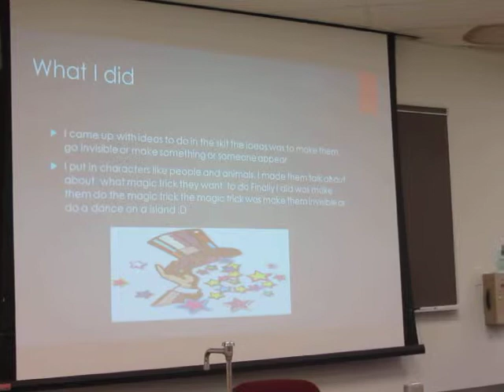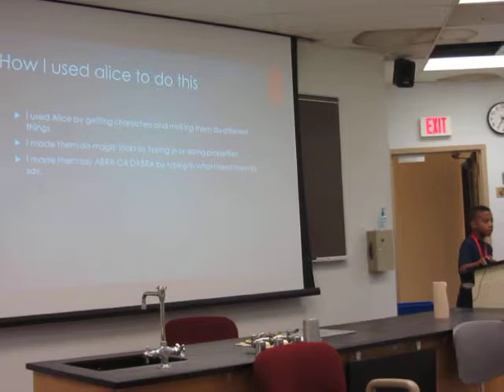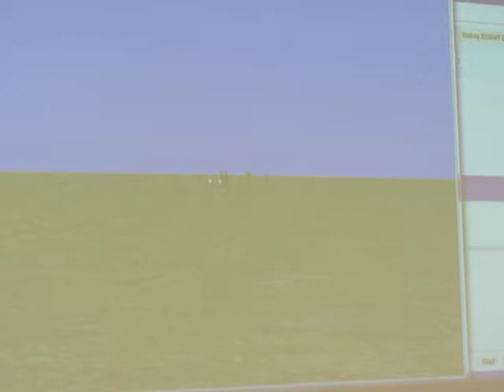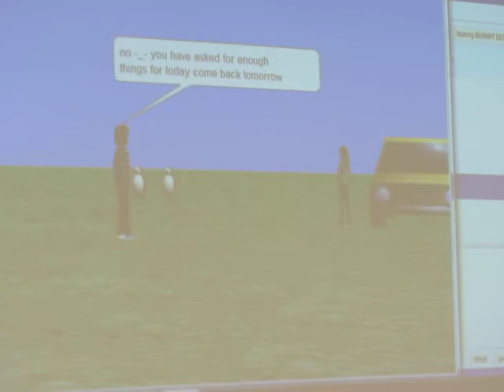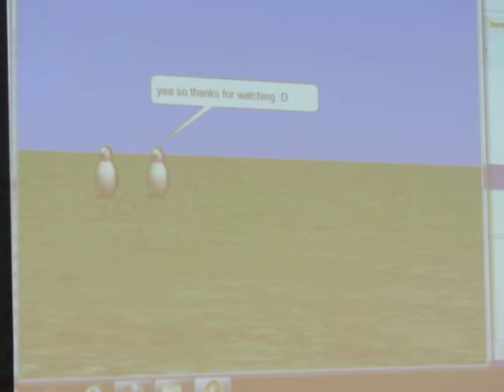MS: Programming at Case Western on 6/20 Final Project Presentation: Magic Tricks